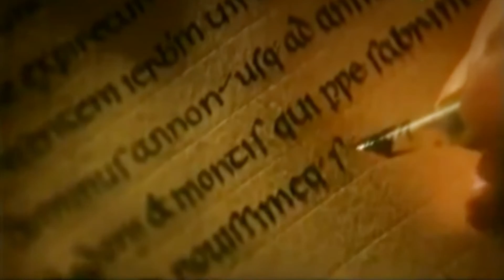SOMNIA arrang di GIOACCHINO GALIENA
2005 cd musica medievale di CARLO BERNABEI
un ringraziamento alla pro loco di ROCCANTICA